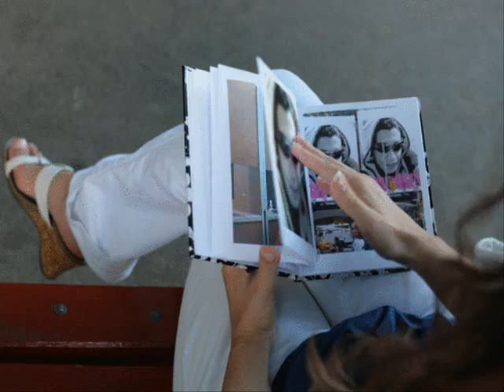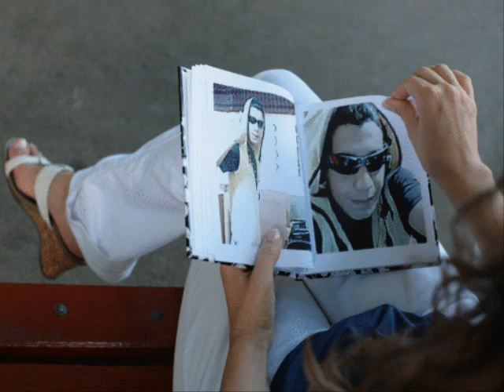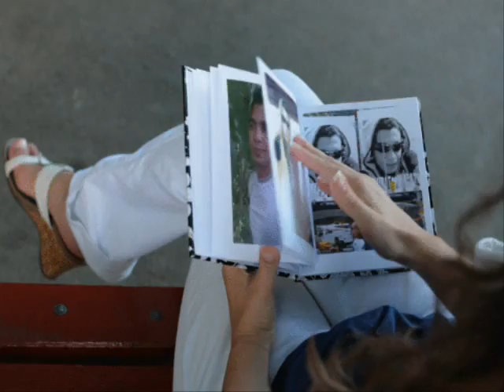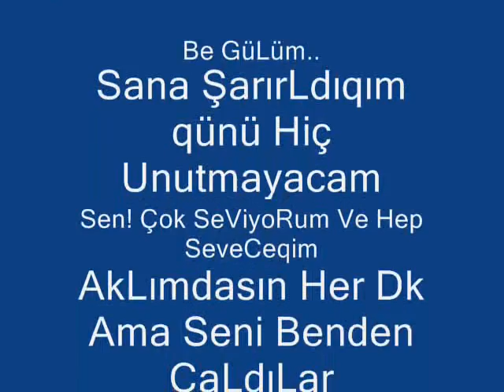murat belgin.wmv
Sen Bensiz Ben Sensiz BeLqin